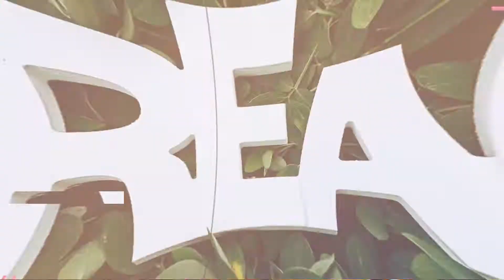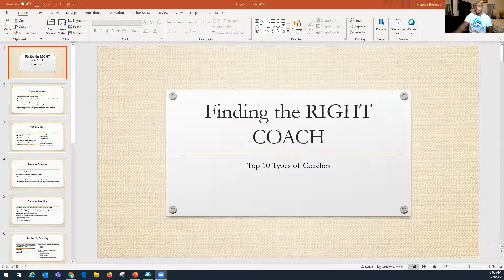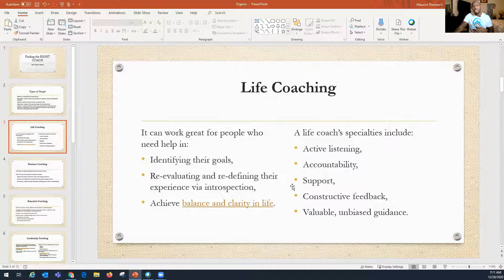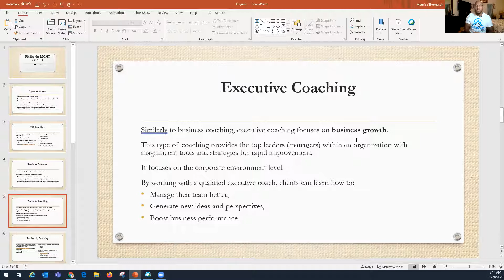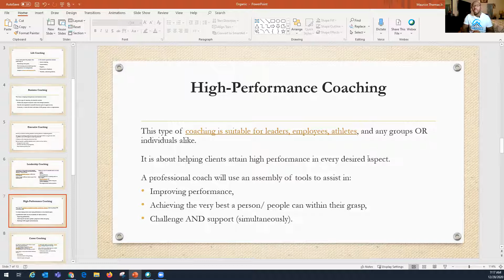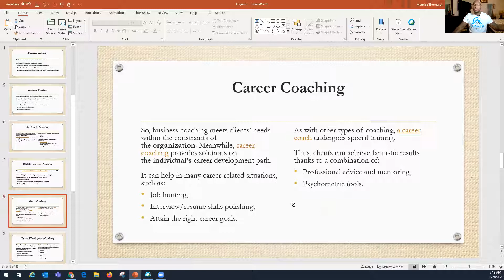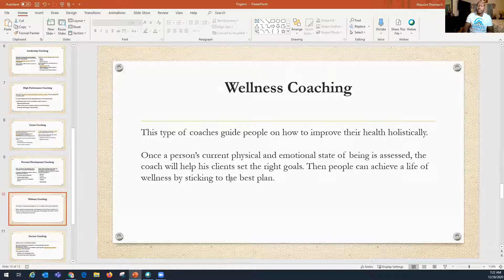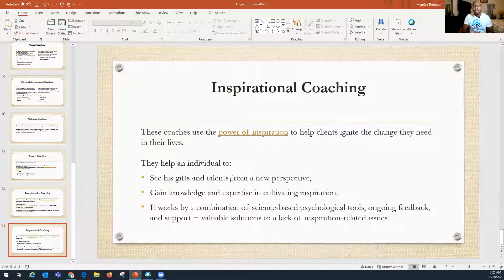Coaching Niches 2021| Different Types of Coaches| Inspire II Cultivate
With knowledge, desire, and little help, anyone can be successful, anywhere! In today's video, I discuss the different types of coaches and which one is RIGHT for YOU!

"We will probably never accept the fact that 95% of us will go to our graves with our very best thoughts and ideas still inside us" - Jimmy Napier

Inspire II Cultivate makes content that strives to change the lives of individuals, families & communities in meaningful and positive ways. From success stories to financial literacy. You'll find something to entertain you and something more to peak your curiosity.

Education is the surest path to opportunity - Learn, Practice, Perform & Grow!

.: MORE ABOUT INSPIRE II CULTIVATE:.
Inspire II Cultivate engage youth and adults services in a variety of educational and social activities appropriate to their interests, needs, and abilities which promotes positive and healthy persons, families, and communities.
I don't inspire to make a living - I inspire to make a difference! Aspire to inspire before you expire!

Onward & Upward,

Maurice Jr.

**Get Inspired and Live Authentically!**